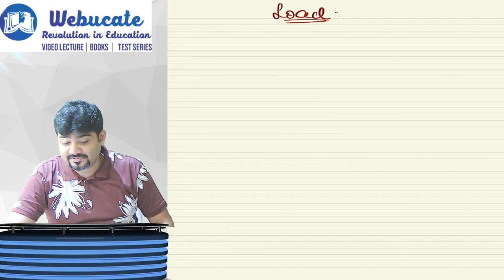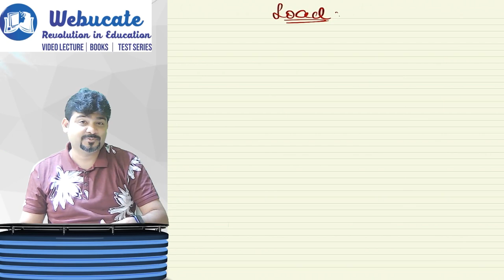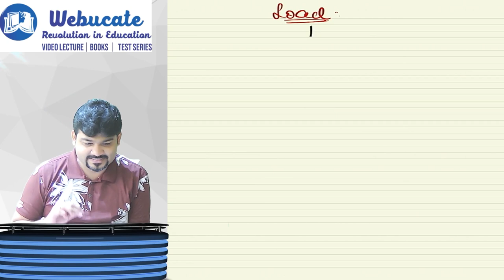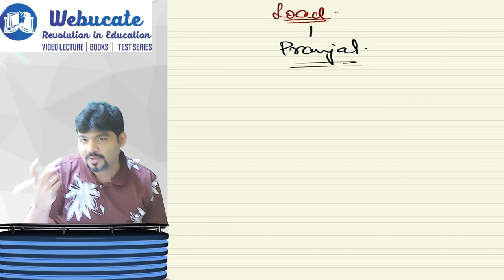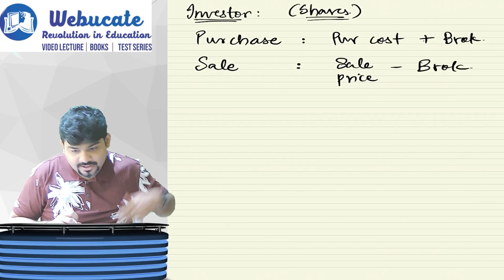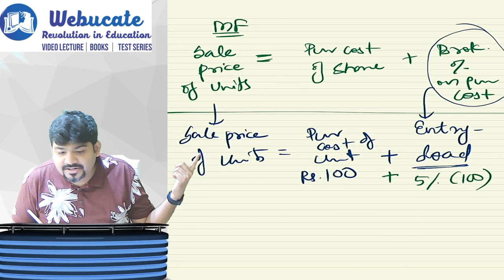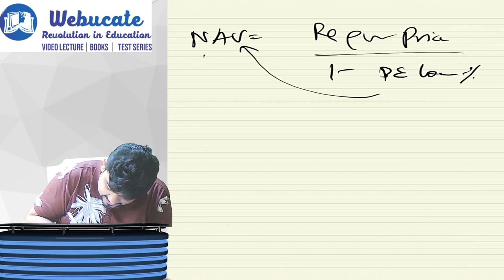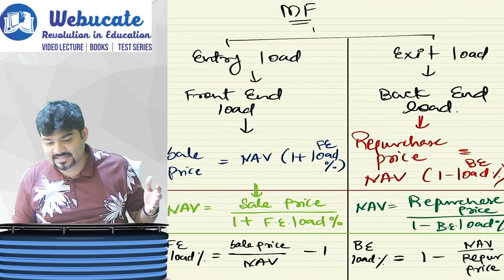TYPES OF LOADS - ENTRY & EXIT LOAD | MUTUAL FUNDS | BY CA SANKALP KANSTIYA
CA FINAL STRATEGIC FINANCIAL MANAGEMENT | DAY 1 | BY CA SANKALP KANSTIYA